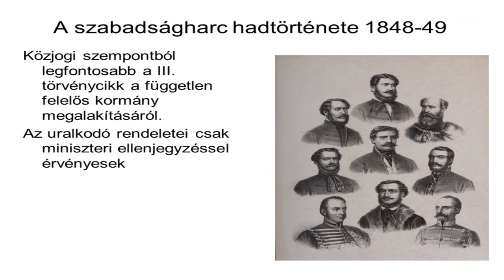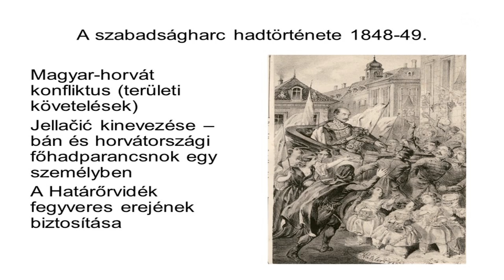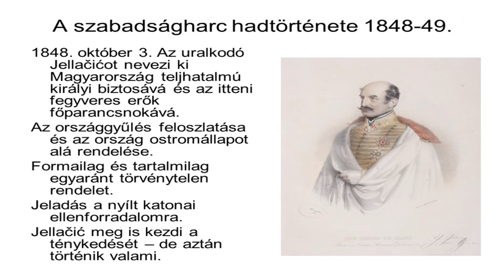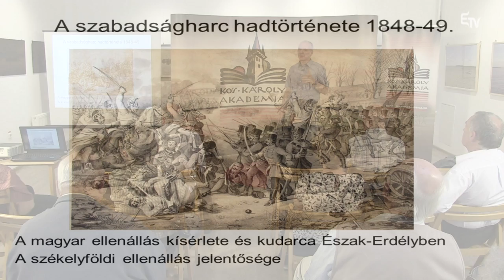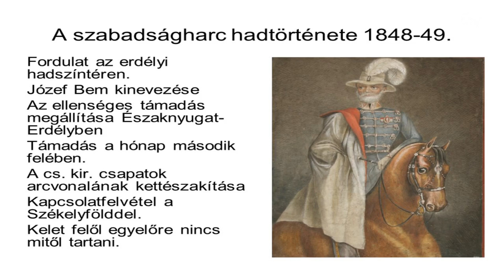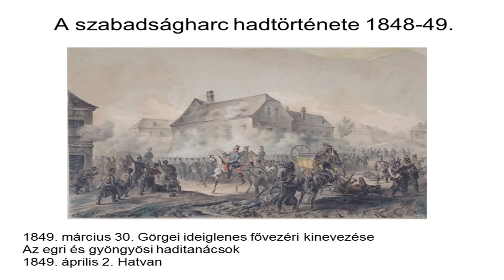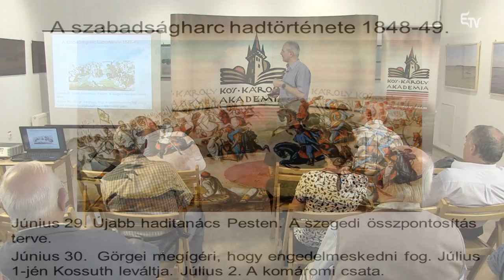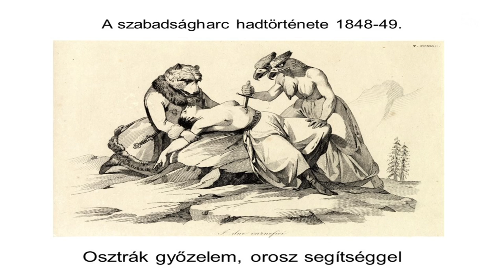Hermann Róbert: Sukorótól Világosig – Kós Károly Akadémia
A Kós Károly Akadémia előadássorozat keretén belül Hermann Róbert Sukorótól Világosig: az 1848-49-es szabadságharc hadtörténete címmel tartott előadást.